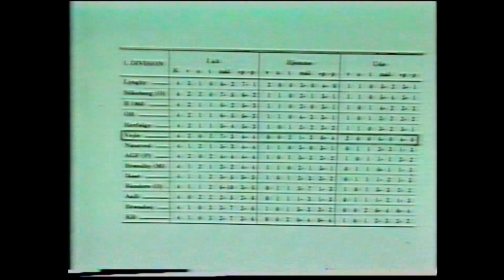1. maj 1988 Vejle Boldklub-Næstved 2-2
VB-Næstved 2-2 (1-1)
Peter Kjær - Torben Sangild, Jens Ørgaard, Lars Rud, Finn Christensen - Johnny Mølby, Carsten Pedersen, Henrik Risom - Morten Bech, Brian Rasmussen, Flemming Andreasen.

Udskiftningsspillere:
Allan Simonsen (afløste i det 53. min. Morten Bech) og Jacob Svinggaard (afløste i det 73. min. Carsten Pedersen).

Kampens gang:
6. min. 1-0 Brian Rasmussen.
45. min. 1-1 Mark Strudal.
48. min. 1-2 John Arnæs Jensen (straffespark).
59. min. 2-2 Brian Rasmussen.

Dommer: Arne Paltoft
Tilskuere : 1.800

Heller ikke i tredje forsøg lykkedes det VB at få årets første turneringssejr på hjemmebanen på
Nørremarken. Men indsatsen lå langt over, hvad det vejlensiske publikum havde været vidner til i de to tidligere hjemmekampe. Og et point mod Næstved var ganske flot klaret. Næstved er absolut et af de bedre hold i 1. division, og med spillere som Kurt Jørgensen og den målfarlige Mark Strudal lurende på selv den mindste chance, havde VB en del at se til gennem samtlige 90 minutter.
Det startede meget lovende i det første kvarter efter Brian Rasmussens hovedstødsmål på Carsten Pedersens hjørnespark efter kun seks minutter. Men efterhånden kom Næstved mere og mere ind i billedet. Og det var først, da Allan Simonsen efter pausen kom på banen på bekostning af Morten Bech, at der igen kom ide og plan over VB's spil.
Første halvleg kørte på sidste minut, da Mark Strudal viste sin målfarlighed. Efter et frispark fra Kurt Jørgensen steg han til vejrs og headede sikkert bolden i nettet til 1-1.
Og kun tre minutter efter pausen kom Næstved foran på et straffespark. Det var Jens Ørgaard, der helt umotiveret slog til bolden med armen. Dommeren reagerede ikke, men linievogteren havde set episoden og gjorde korrekt dommer Arne Paltoft opmærksom på straffesparket, som blev sendt
usvigeligt sikkert ind bag Peter Kjær.
Men så vendte kampen, da Allan Simonsen blev sat ind, og han var ophavsmand til VB's udligning 11 minutter senere, da han sendte bolden ind i straffespark feltet, hvor Brian Rasmussen resolut ekspederede den videre ind i målet.
I kampens slutning havde VB et par gode hovedstødsforsøg, bl.a. et på overliggeren.
Men det blev ved det uafgjorte resultat. Et passende resultat.